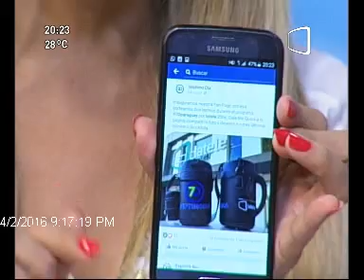La ruta de la marihuana (Parte 2) 4/04/2016